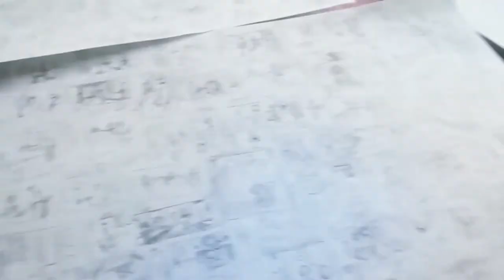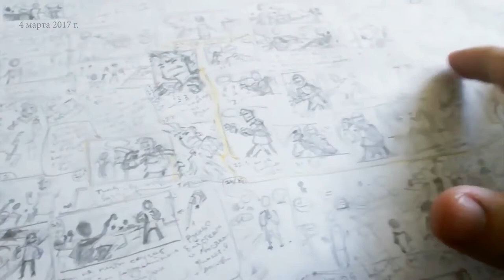🎨 Раскадровка | Как рисовать комиксы | Обзор скетчбука (скетчинг) // [Навыки Рисонавта №4]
🎨 А вот ещё этап создания комиксов, который обычно остаётся за кадром, - раскадровка. Если вы умеете делать раскадровку, значит ваша история легко и интересно читается без текста. О том, как это делается, мы расскажем в следующий раз в нашей рубрике КомиксБратья, где мы говорим, как рисовать комиксы шаг за шагом. А сейчас хотим устроить для вас обзор скетчубка, где проходит скетчинг будущих страниц комикса.

😄😀 Смотри другие выпуски по тегу

ИЗ ЭТОГО ВЫПУСКА ВЫ УЗНАЕТЕ:
00:00 | Вступление
00:16 | Как выглядит раскадровка комикса
02:42 | Для чего нужна раскадровка
02:57 | 2 этапа создания раскадровки комикса